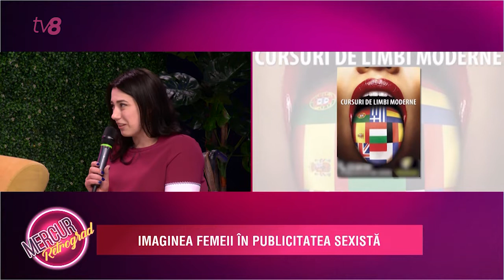Mercur Retrograd / 08.03.2021